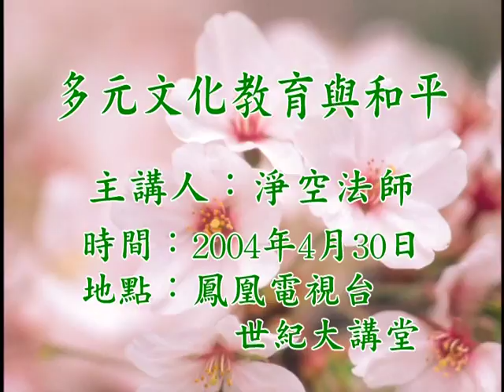多元文化教育與和平 D1 鳳凰衛視文化大觀園專訪淨空老和尚 淨空法師 主講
時間:2004年4月30日/2006年4月23日
地點:香港鳳凰衛視

地址︰基隆市七堵區南興路148號

300新竹市北區北大路346號13F之1